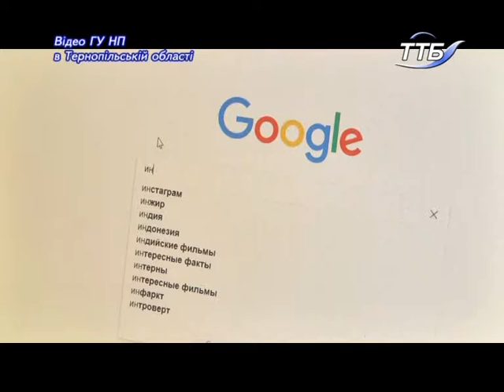Жінка в обласному центрі організувала бізнес з надання інтимних послуг